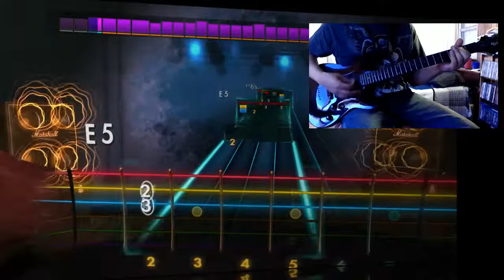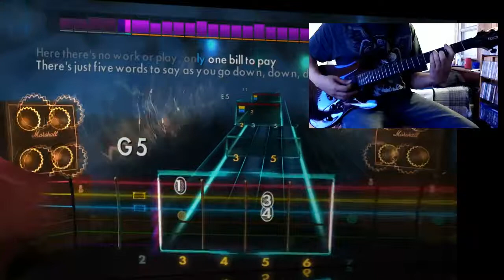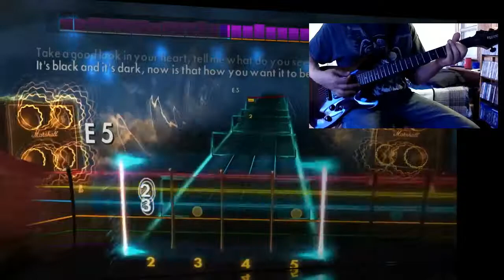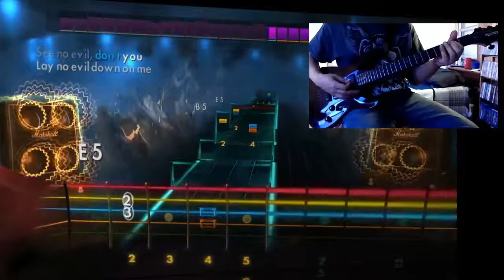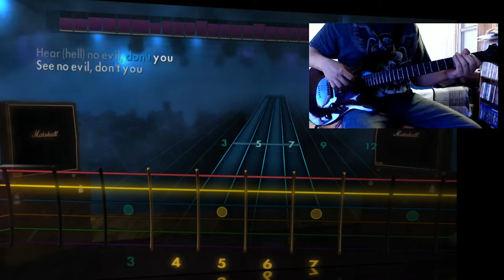RockSmith 2014 | CDLC | Twisted Sister | Burn In Hell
RockSmith 2014 PC version | CDLC of Twisted sister | Burn In Hell | this is my way of playing this version.